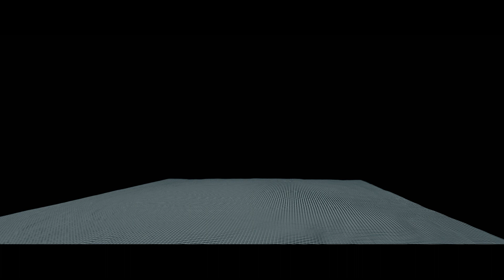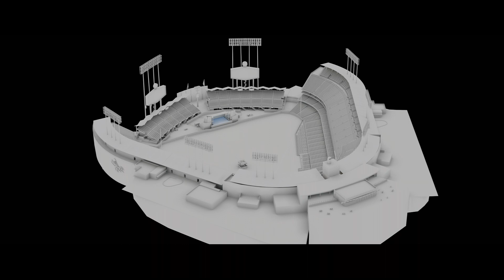Cinesite Rocketman VFX Showreel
Cinesite’s Montreal studio delivered the majority of the visual effects for Paramount Pictures’ biographical drama ROCKETMAN, based on the life of iconic musician Elton John. Enjoy our showreel where we break down the visual effects.